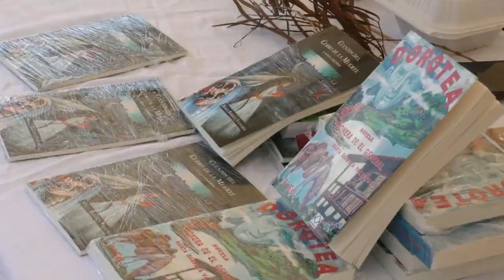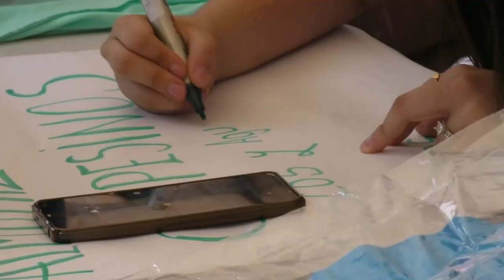Jóvenes emprendedores pueden participa en beca para ir a los Estados Unidos